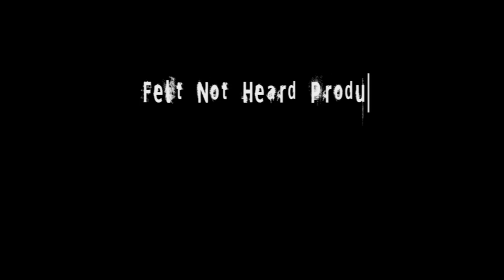1000+ HP Supra by Supra Human [] Narcissistic Car Club [] Felt Not Heard Productions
Felt Not Heard Productions teams up with Supra Human..Team Narcissistic to bring to you the epic Supra Video!
Backfires
Drifts
Fly bys
Engine bay shots
Over 1000 hp                                                     More control than Tony Stewart